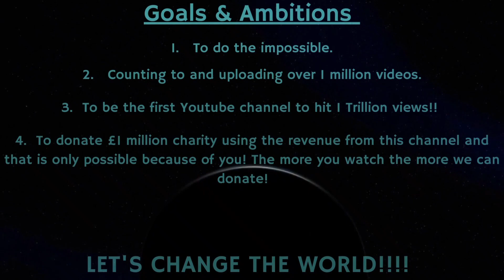Counting to ONE MILLION!!, This is Number 80,440